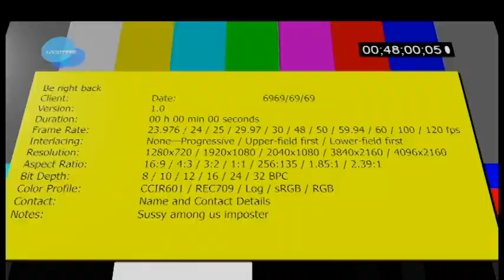Guido, it's time (With CC)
I made an edit, and used alot of copyrighted stuff.